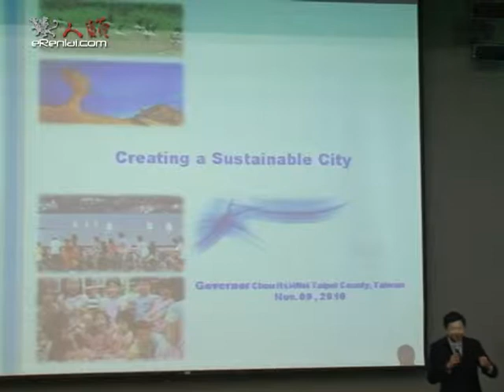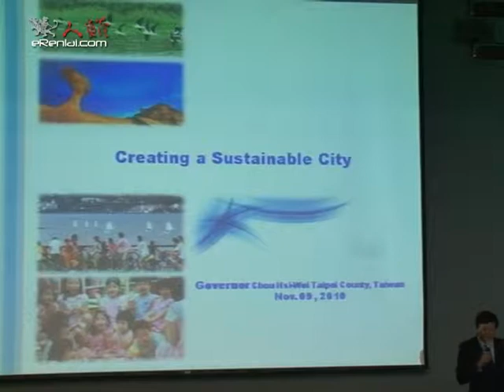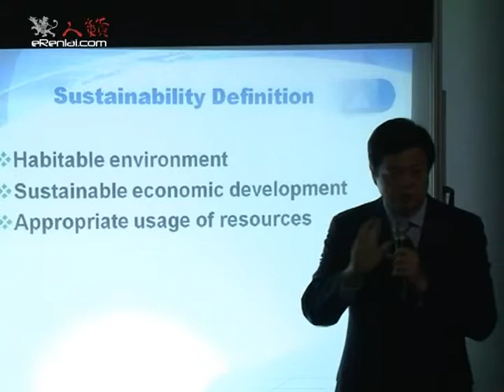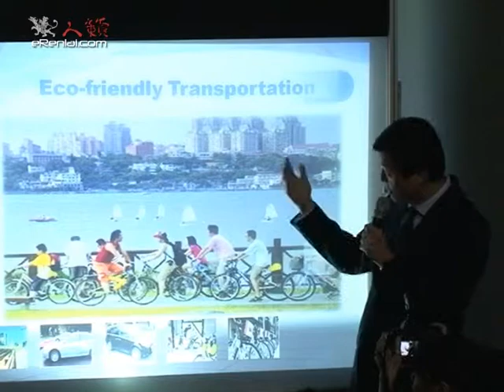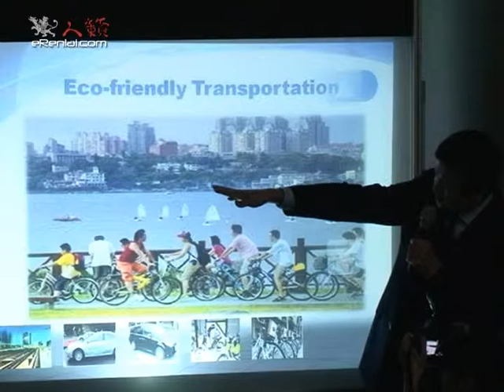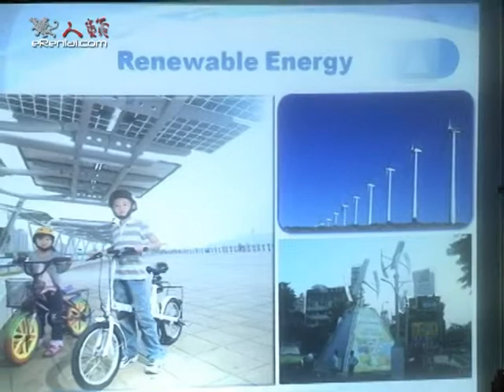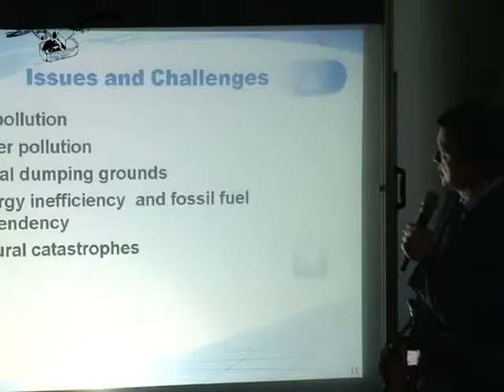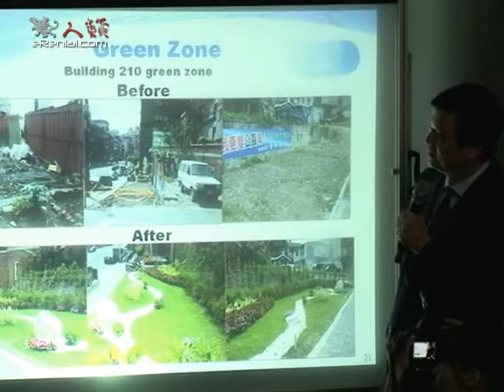Governor of Taipei County Chou Hsi-Wei talks about environmental policy in his constituency Part 1/2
In his keynote address to the International Summit on Climate Change and Low Carbon Metropolises held in Taipei from 8th-9th November 2010, Taipei Governor talked about the changes in environmental policy implemented in recent years and that to come in the coming years.